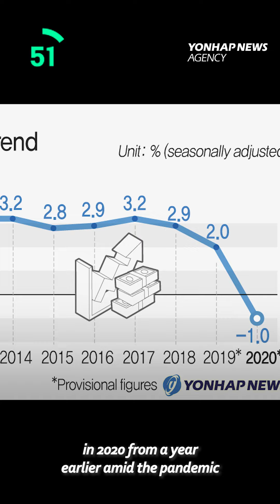Worst on-year GDP growth since 1998/ Shinsegae to purchase SK pro baseball club/ EXO's D.O.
1. Economic Growth

2. Joint military drill

3. N.Korea

4. Shinsegae

5. EXO's D.O.